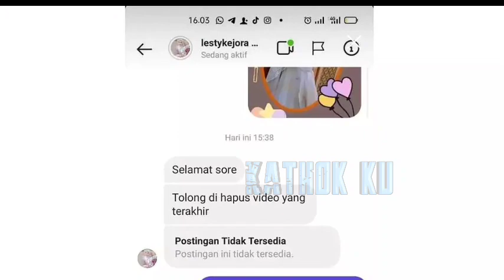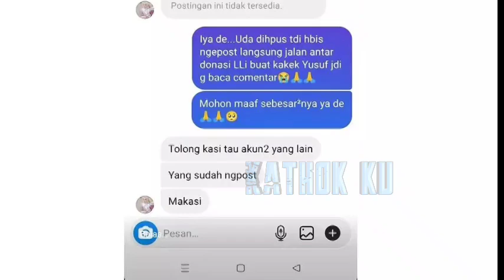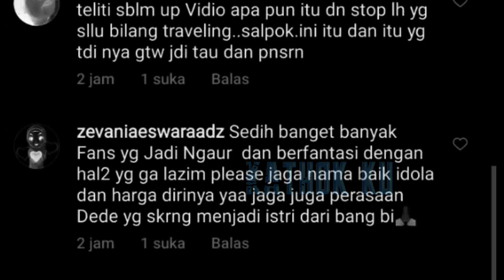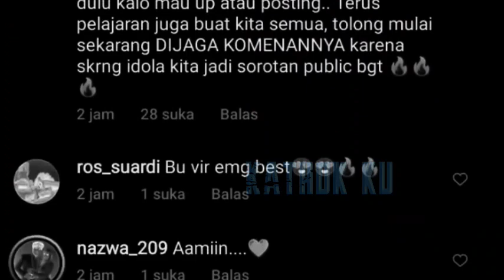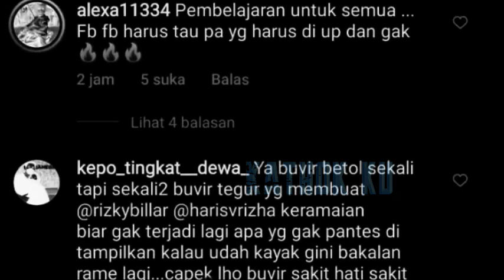Tak MAU Suaminya Billar DIHUJAT❗Garcep Lesti AMBiL Langkah TEGAS Begini ❓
Jangan Lupa: _
Thankz!!..